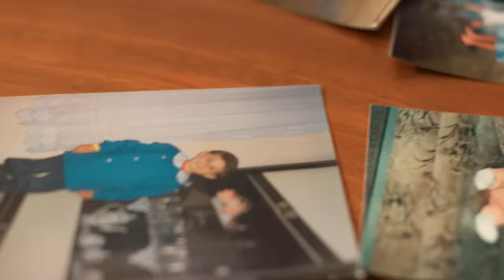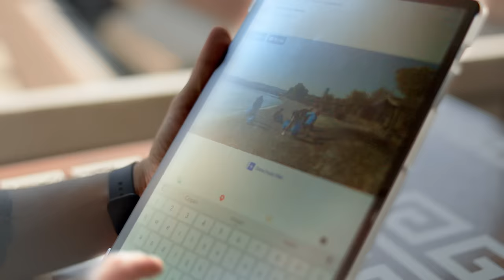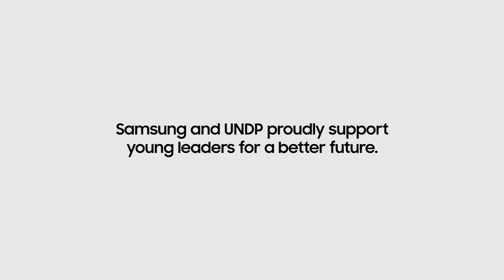Generation17 Introduces Young Leader Oğuz Ergen | Samsung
A lifelong love of the sea inspired Generation17 Young Leader Oğuz Ergen to rally his generation around solutions for rising ocean temperatures and other impacts of climate change. Social Climate Association, his nonprofit organization based in Türkiye, supports research, awareness, and action surrounding social and environmental issues. They’ve trained 5,000 young people on biodiversity, ecological literacy, and other related topics.

Generation17 is a partnership between Samsung and the United Nations Development Programme (UNDP) that empowers young people around the world who are contributing to the Global Goals. Established by the United Nations in 2015, the 17 Global Goals—or Sustainable Development Goals—provide a framework to address pressing global challenges, including poverty, inequality, and climate change, while building a better future for all by 2030.